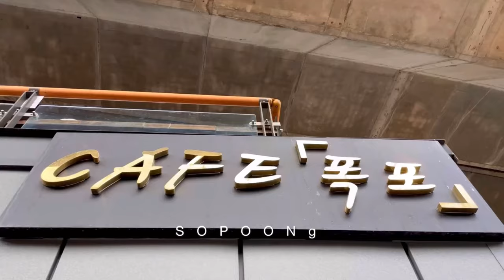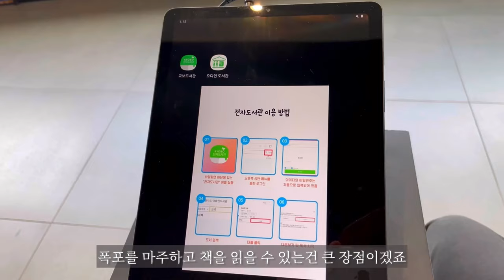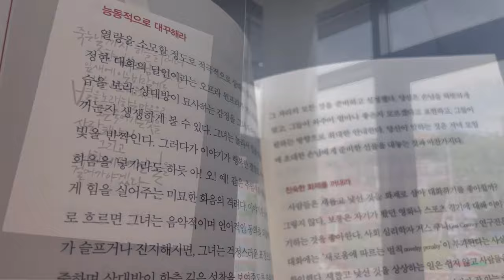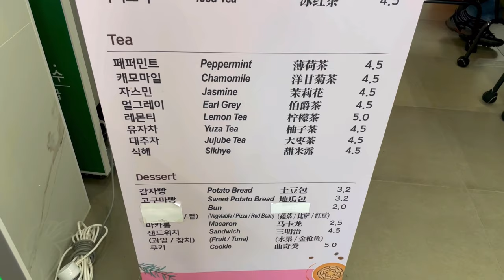[4K] 서울 도심속 힐링카페ㅣ폭포를 정면으로 바라보며 마시는 커피한잔의 맛!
*못다한 이야기
서울시는 홍제천 복원 프로젝트의 일환으로 2011년 많은 돈을 들여 이 인공폭포를 조성했습니다.
홍제천 변에는 폭포마당이라는 쉼터가 만들어졌고, 그곳과 위층 데크에서 감상하며 휴식 공간으로 이용할 수 있었습니다만 그렇다고 이웃한 동네에서 찾아오거나 관광객이 몰려오는 곳은 아니었다. 산책하거나 운동할 때 잠깐 쉬면서 폭포를 감상하던 곳이었습니다.

그랬던 곳이 최근 1~2년 새 외국인 관광객이 찾는 ‘핫 플레이스’로 바뀌었는데요. 변화의 단초는 홍제천 중류인 이곳이 '서울형 수변감성도시 시범사업' 지역으로 선정되면서부터입니다. 인공폭포 앞 주차장과 창고로 사용하던 곳에 노천카페를 만들고, 내부순환로 교각 아래 폐기물집하장, 제설발진기지 등 시설을 헐어내고 야외무대, 광장 겸용 공영주차장을 조성했습니다. 홍제천 변 상부 공간에는 층층이 넓은 목재 데크를 설치했고 수십 개의 의자와 스탠드를 배치해 홍제폭포와 홍제천, 안산의 자연경관을 층마다 다른 뷰에서 감상할 수 있게 했습니다.

폭포 뷰를 볼 수 있는 ‘카페 폭포’는 구청에서 직영으로 운영하고 있는데요. 이성헌 서대문구청장의 의지가 만들어낸 곳입니다. 민간 업장이 아니었기에 카페 폭포의 노천 카페와 실내 공간 어디서든 외부 음료와 음식 반입이 가능해 방문객들이 불편함을 느끼지 않도록 했구요. 그랬기 때문에 인근 상인과의 마찰과 경쟁도 피할 수 있었습니다. 민간 점포에 피해를 주지 않기 위해 음료 가격을 낮추지 않았는데도 장사가 잘되자 일자리도 만들어지는 효과가 있었습니다

인공폭포는 13년 전부터 그 자리에 있었고, 같은 공간, 같은 소재였지만 섬세한 아이디어와 콘텐츠의 결합은 놀랄 만한 결과를 만들어냈습니다.

주소 : 서울 서대문구 연희동 170-181
 교통 : 3호선 홍제역 4번 출구에서 7713, 7738 버스 탑승, 백련교 정류장에서 하차 후 213m (도보 4분)
폭포 가동시간: 연중무휴 8시~21시
카페폭포 운영시간 : 매일 10시~21시(주문 마감 20시 40분)
폭포책방 아름인도서관 운영시간 : 매일 9시~19시(점심시간 13시~14시, 법정 공휴일 휴무)

*서대문구 연희동의 검색 많이된 전체 맛집 TOP 100 장소를 확인해 보세요!

*Unfinished story
As part of the Hongjecheon restoration project, the Seoul Metropolitan Government spent a lot of money to create this artificial waterfall in 2011.
A rest area called the Waterfall Yard was created along the Hongjecheon River, and it was used as a resting space while viewing the waterfall from there and the deck on the upper floor, but it was not a place where people from neighboring neighborhoods or tourists flocked. It was a place where people could take a short break while walking or exercising and view the waterfall.

In the past year or two, this place has become a ‘hot place’ for foreign tourists. The beginning of the change was when this area, located in the middle reaches of the Hongjecheon River, was selected as a ‘Seoul-type waterside emotional city pilot project’ area. An open-air cafe was created in the area that used to be a parking lot and warehouse in front of the artificial waterfall, and facilities such as a waste collection center and snow removal base under the inner ring road pier were torn down to create an outdoor stage, plaza, and public parking lot. A wide wooden deck was installed in the upper space of Hongjecheon Stream, and dozens of chairs and stands were placed so that visitors can enjoy the Hongje Falls, Hongjecheon Stream, and the natural scenery of Ansan from different views on each floor.

‘Cafe Waterfall’, where you can see the waterfall view, is operated directly by the district office. It is a place created by the will of Seodaemun-gu Mayor Lee Seong-heon. Since it is not a private business, outside drinks and food can be brought into Cafe Waterfall’s outdoor cafe and indoor space, so that visitors do not feel inconvenienced. This is why friction and competition with nearby merchants were avoided. Although the price of drinks was not lowered in order not to damage private stores, business was good, and jobs were created.

The artificial waterfall has been there for 13 years, and although it is the same space and material, the combination of delicate ideas and content created surprising results.

Address: 170-181 Yeonhui-dong, Seodaemun-gu, Seoul
Transportation: Take bus 7713 or 7738 from exit 4 of Hongje Station on Line 3, get off at Baekryeon-gyo stop, then walk 213m (4-minute walk)
Waterfall operating hours: Open year-round, 8:00-21:00
Cafe Waterfall operating hours: 10:00-21:00 every day (last order 20:40)
Waterfall Bookstore Beautiful Library operating hours: 9:00-19:00 every day (lunchtime 13:00-14:00, closed on public holidays)